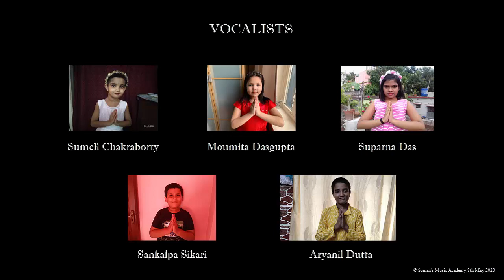GITANJALI 2020 || PART 1 || SUMAN'S MUSIC ACADEMY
Greetings!

The whole world is now under the fearful grip of the corona virus, but nothing could deter us from virtually coming together to pay tribute to Kabiguru Rabindranath Tagore on his 159th birth anniversary. With the gracious blessings of Pt. Dulal Natta Mahashay, my Guruji, we, 'Suman's Music Academy' humbly present our offerings "Gitanjanli 2020".

Catch us on our Facebook Page for more music !